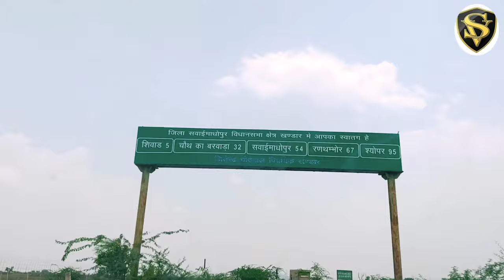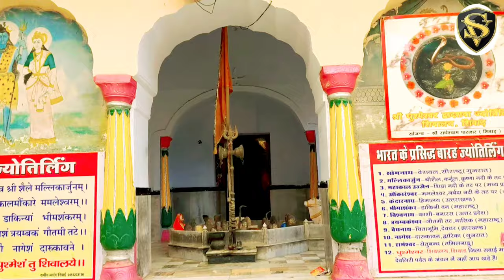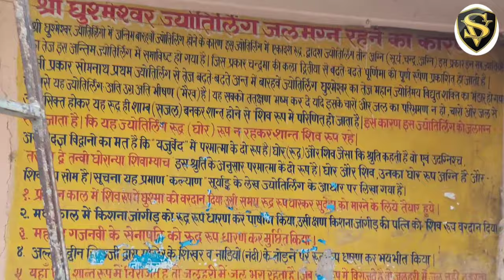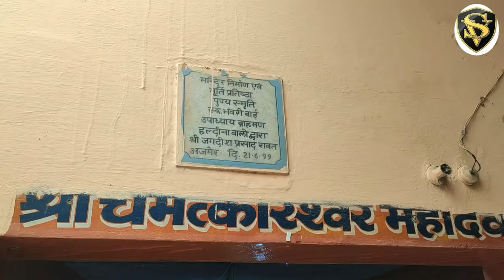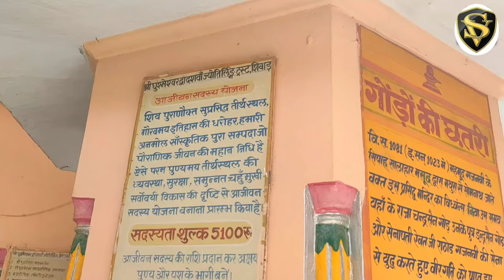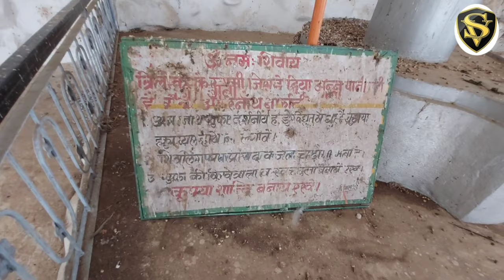World 12th Jyotirlinga🕉Shiwad Temple In Rajasthan EP-1|शिवाड़ मंदिर सवाई माधोपुर|| SandeepVlogisthan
World 12th Jyotirlinga🕉 Shiwad Temple In Rajasthan|| Shivad Temple Sawai Madhopur|| SandeepVlogisthan
प्रसिद्ध ज्योतिर्लिंग 'श्री घुश्मेशवर' ईसरदा के पास शिवाड़ में अवस्थित है, जिनकी इस क्षेत्र में भारत के बारह वें ज्योतिर्लिंग के रूप में लोक मान्यता है. शिवाड़ प्राचीन काल में शिवालय नाम से जाना जाता था जिसका उल्लेख शिवपुराण में ईश्वरद्वार के नाम से है.

इस क्षेत्र के चार द्वार हैं: प्रथम - पूर्वी द्वार का नाम सर्वसर्पद्वार जो आजकल सारसोप गाँव है, जहाँ भैरुंजी का आज भी है. दूसरा उत्तरी द्वार का नाम वृषभद्वार था जो अपभ्रंश होकर बहल और आजकल बहड़ हो गया है. तीसरा द्वार नाट्यशाला था जो आजकल नटवाड़ा नाम रह गया है. नटवाड़ा शिवाड़ के पश्चिम में बसा है. चौथा द्वार 'ईश्वर द्वार होने की बात है जो आजकल ईसरदा है.

इस क्षेत्र की प्रमुख नदी वशिष्ठी का वर्णन है जिसका नाम आज बनास है. इस नदी के किनारे मंदार वन का उल्लेख है जो आजकल मंडावर नामक गाँव बसा है. उक्त माहात्म्य में शिवालय के उत्तर-पश्चिम में सुररार नामक सरोवर का उल्लेख है आज वहाँ सिरस गाँव बसा है.

ईसरदा का प्राचीन इतिहास ज्ञात नहीं है. जनश्रुति है कि महमूद गजनवी ने सोमनाथ अभियान पर जाते समय शिवाड़ के घुश्मेश्वर मंदिर को लूटा. यहाँ के तत्कालीन शासक चद्रसेन पुत्रों सहित वीरगति को प्राप्त हुए. तत्पश्चात राजा शिववीर चौहान , जो निकटवृति मंडावर का राजा था, ने घुसमेश्वर के प्राचीन मंदिर का जीर्णोद्धार कराया. बाद में दिल्ली के सुलतान अलाउद्दीन खिलजी ने रणथम्भोर के शासक हम्मीर के विरुद्ध अभियान पर जाते समय इस मंदिर पर भी आक्रमण कर क्षति पहुंचाई.